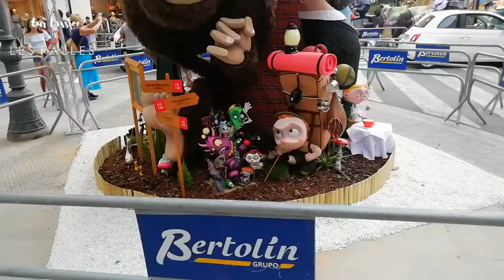A l'estiu a la muntanya és viu. Infantil Comte de Salvatierra- Cirilo Amorós